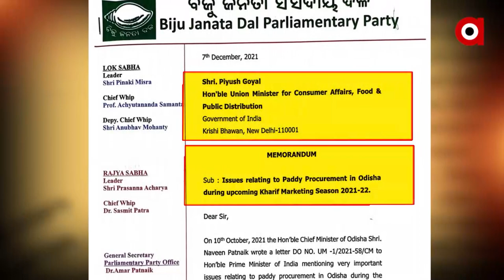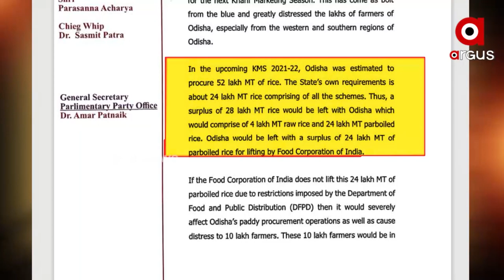ଉଷୁନା ବାହାନା ନା ମିଲର ଚିନ୍ତା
କାହାର_ସ୍ବାର୍ଥ_ପାଇଁ_କେନ୍ଦ୍ରମନ୍ତ୍ରୀଙ୍କ_ପାଖରେ_ଦାବି
ବିଜେଡିର_ଚିନ୍ତା_କାହା_ପାଇଁ_ଚାଷୀଙ୍କ_ପାଇଁ_ନା_ମିଲରଙ୍କ_ପାଇଁ
ଉଷୁନା ବାହାନା, ମିଲର ଚିନ୍ତା । ମିଲରଙ୍କ ଗୋଦାମରେ ଥିବା ଉଷୁନା ଚାଉଳକୁ ଏଫସିଆଇକୁ କିଣିବାକୁ ଦାବି କରିଛି ବିଜେଡି । ପିୟୁଷ ଗୋଏଲଙ୍କୁ ବିଜେଡି ସାଂସଦ ଭେଟି ଦାବିପତ୍ର ଦେବା ପରେ ଉଠିଛି ବଡ ପ୍ରଶ୍ନ । କି, ବିଜେଡିର ଚିନ୍ତା ଚାଷୀଙ୍କ ପାଇଁ ନା ମିଲରଙ୍କ ପାଇଁ? । ସେପଟେ ବିଜେପି କହିଛି, ଚାଉଳ ପ୍ରସଙ୍ଗ ଉଠାଇ ଚାଷୀଙ୍କୁ ଭ୍ରମିତ କରୁଛନ୍ତି ରାଜ୍ୟ ସରକାର